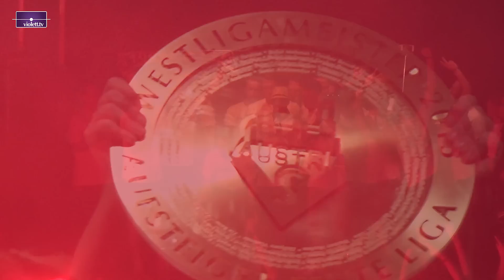Meisterfeier 2015: Wir sind wieder da!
Die Austria Salzburg ist zurück im Profifußball! Wir haben die besten Szenen der Meisterfeier für Euch!